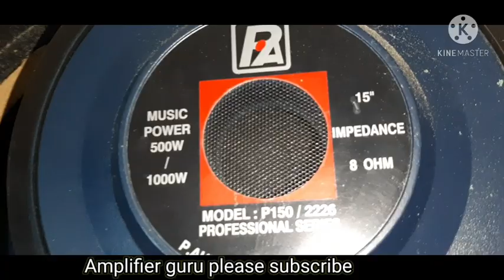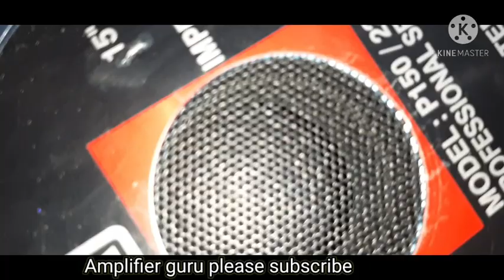P audio 15INCH ! Heavy speaker !🔥🔥 REWIEW! BASS ! 500/1000WATT ! इतना बेस कान फाड़ दे 😱😱🔥🔥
orginal speaker

15 inch speaker

500watt speaker

1000 watt speaker